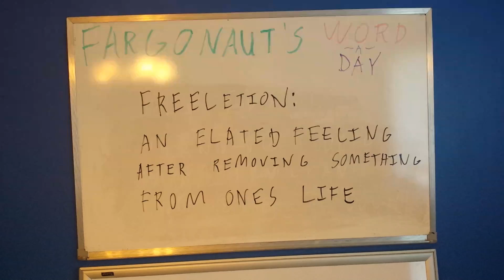Freeletion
An elated feeling after removing something from ones life.